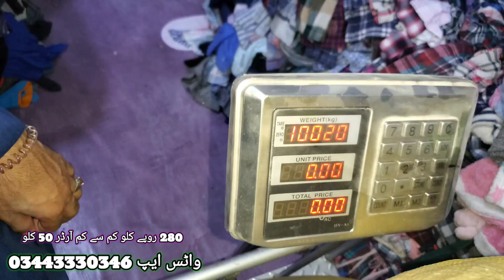Sher Shah Imported Kids Summer Clothes Rs-280 Per KG | Preloved Baby Baba Mix Clothes | Wholesale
Hi My Name is Nasir Saeed Im from Karachi subscribe My Chanel For More Video Imported Kids Summer Clothes Rs-280 Per KG Preloved Baby Baba Mix Clothes Wholesale Minimum order 50 K KG What's aap 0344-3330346